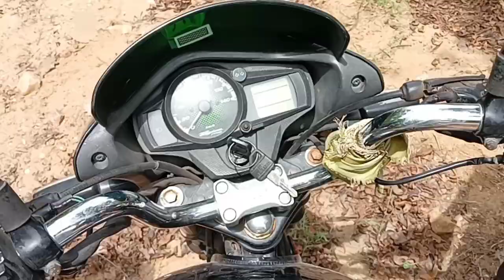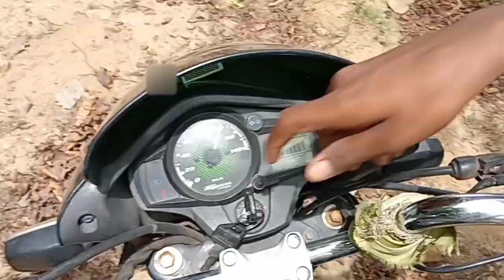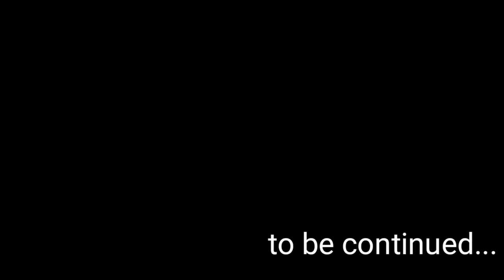Sholay spoof । comedy & Action । Nesar entertainment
Sholay spoof , comedy and action

Lead role : Nesar khan, shahil hzb, mojahid

Writer : Amrej Ansari

Editing : Nesar khan
Thumbnail : Faiyaj Ansari
Supporting cast : MT Cube, Danish
                                Ejaj Hussain , Ibrar, ayan,
                               Shahjad & raza